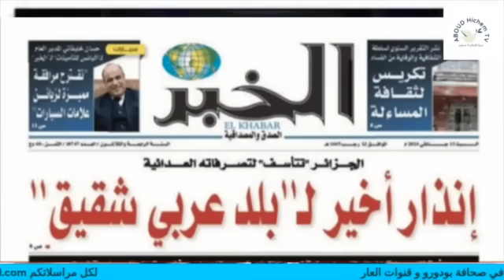صحافة بودورو تحذو حذو العصابة ولا تسمي البلد العربي الشقيق وتصارفاته العدائية